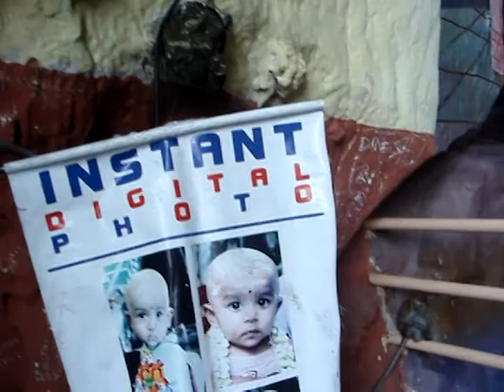Kuala Lumpur Batu Caves 2009 06 12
Batu Caves in Kuala Lumpur Malaysia on June 12th 2009.